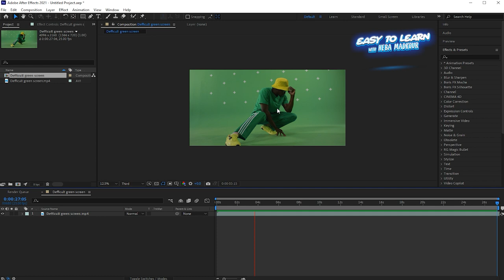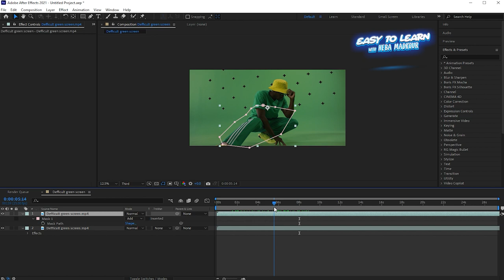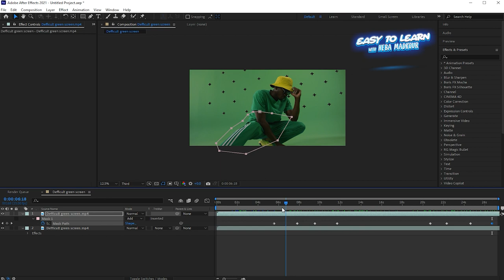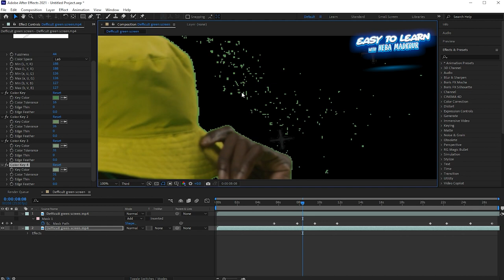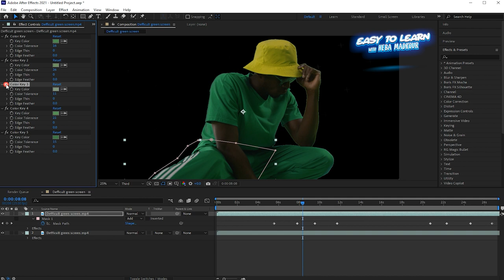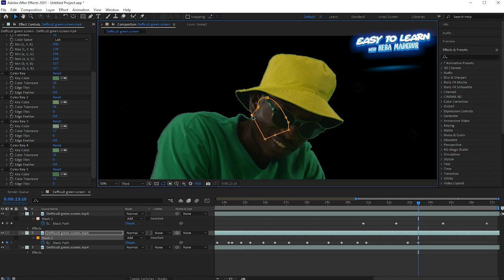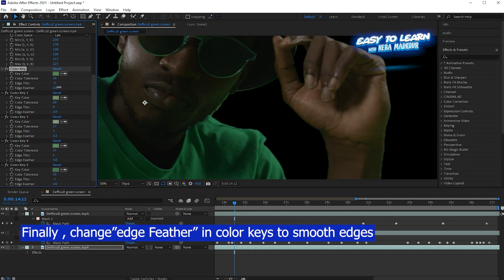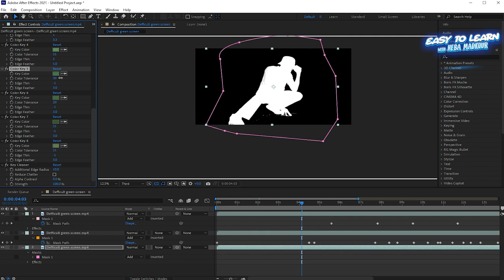Difficult greenscreen with tracking markers...Chroma Key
In this tutorial you will learn how to remove difficult green screen and white tracking markers in After
effects

0:00 – Tutorial starts
1:00 – mask around white adidas stripes to prevent key spill
1:11 – Color range effect

2:13 – Color Key to remove background
 (repeat with multiple Color Key effect layers until background keyed out to avoid foreground being also keyed)